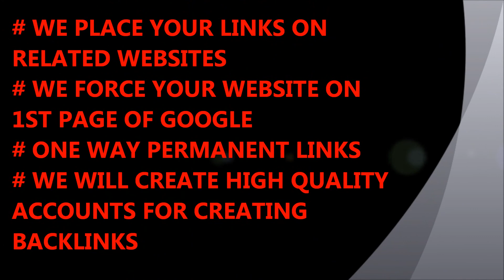FORCE GOOGLE PANDA AND PENGUIN TO RANK YOUR WEBSITE ON 1ST PAGE FASTEST!!!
HELPS YOU REACH NUMBER 1 POSITIONS ON WEBSITES LIKE GOOGLE ,PANDA AND SO ON. INFORMATION ON TIPS TO MAKE YOU SUCCESSFUL WITH YOUR WEBSITE TO GET MORE TRAFFIC. IF YOU HAVE BUILT A WEBSITE AND NEED INFORMATION ON HOW TO GET TRAFFIC PLS VISIT THIS LINK: